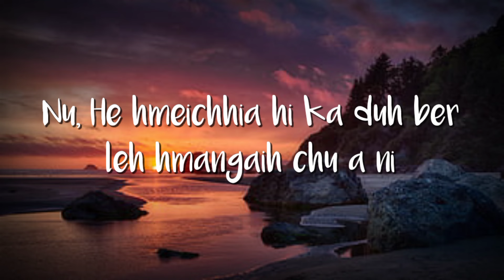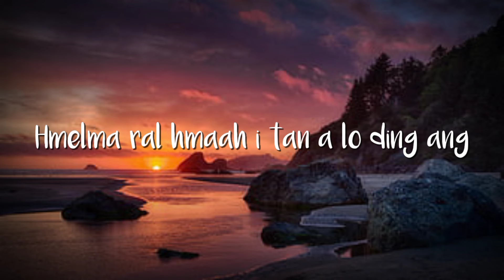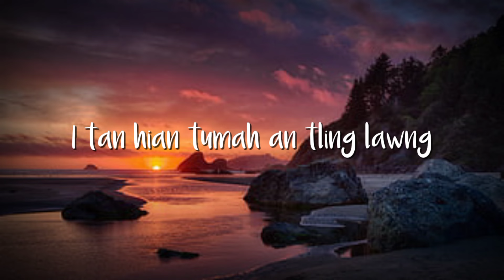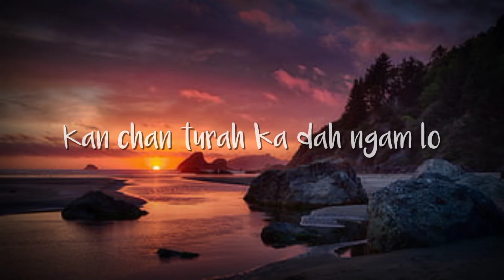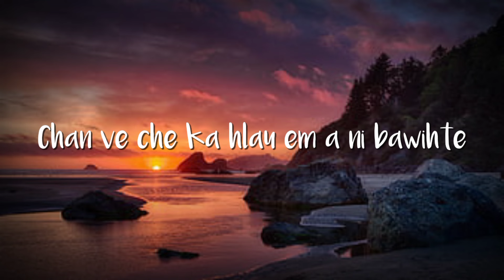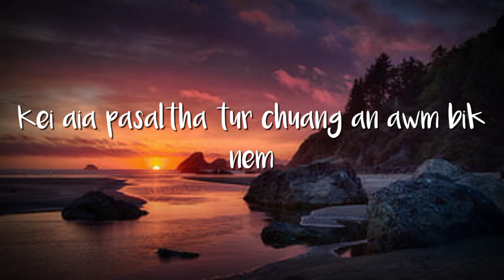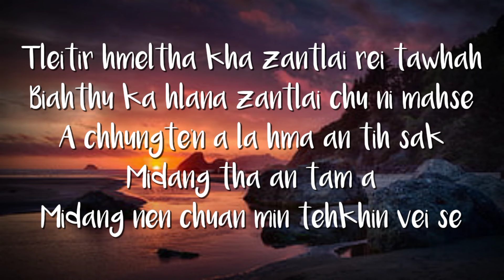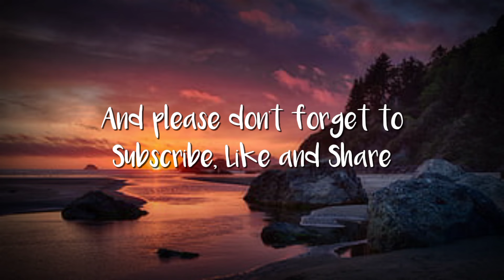YOUNG FELLA ~ PASALTHA ( Dakpu OST ) LYRICS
Young Fella ~ Pasaltha ( Dakpu OST )
 LYRICS Video

Spikeman ~ LYRICS